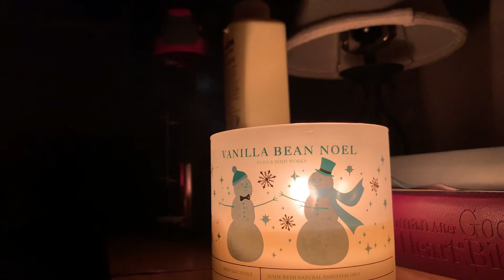Bridal Photo Session | Furman University, Greenville, SC (BTS)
Have you ever thought about having a bridal photography session before your wedding day? Come behind-the-scenes with me and see what goes into prepping for a bridal session as a bride and as a photographer. To get your *Free Bridal Session Guide* with how to prep, fill this out

Let me know down below if you have any wedding photography questions as a photographer or bride,

Abby Joy
2 Cor. 12:9

Creative lens I like
Documentary lens I love
Lens I'm dreaming of

What helps with lighting
SD Card Organizer
Favorite SD cards
Filming Lights
Wedding Day Flash